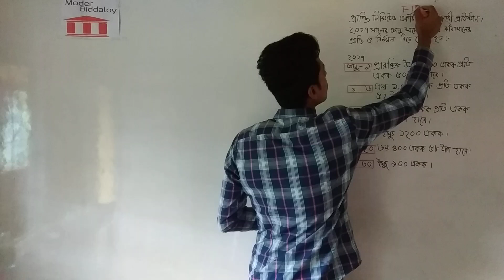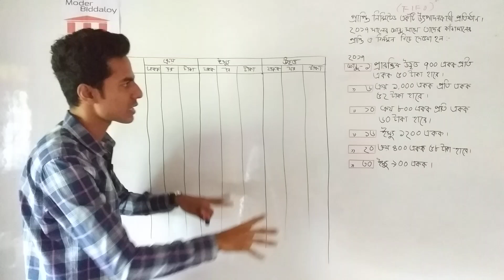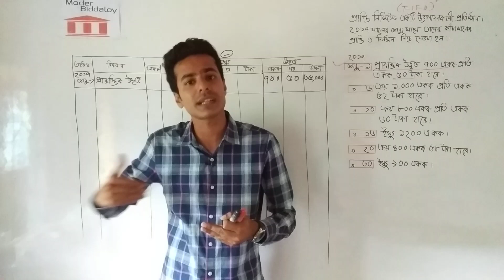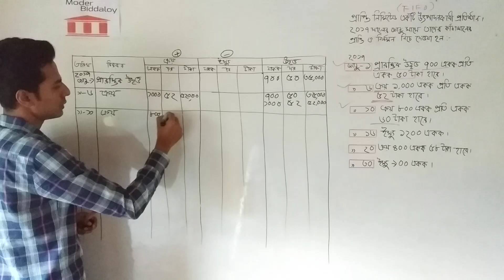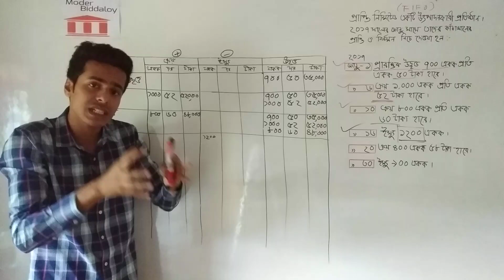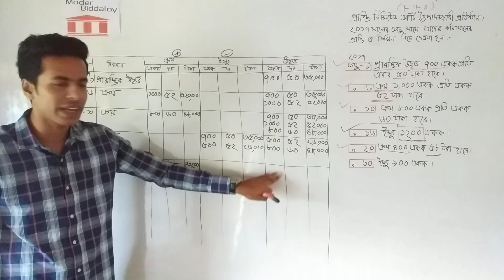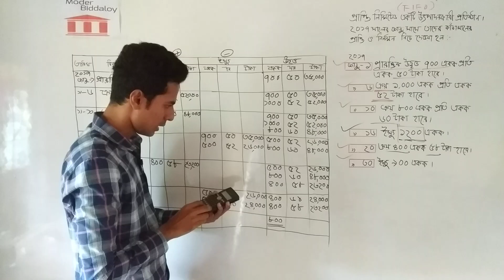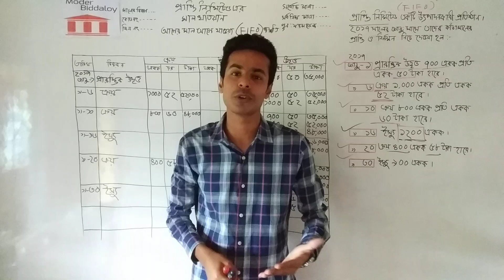1. Fifo Method | আগের মাল আগে ছাড়া | মজুদ পন্যের হিসাবরক্ষন পদ্ধতি | ৮ম অধ্যায় | Moder Biddaloy